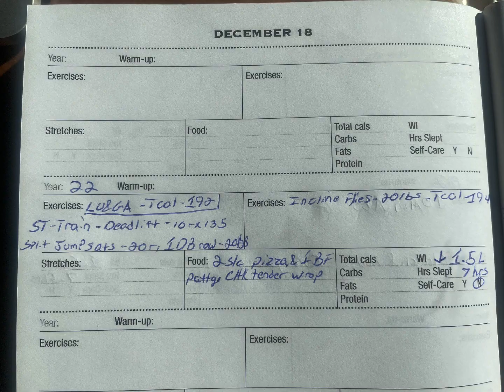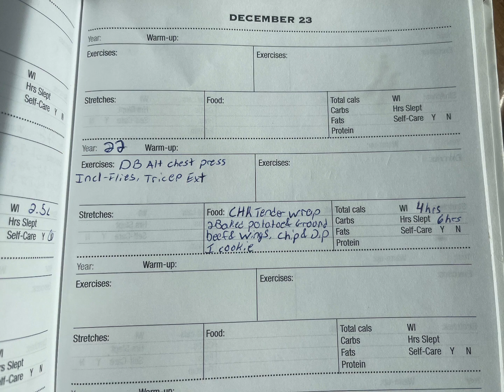Five Year Fitness Journal | Weekly breakdown | Workouts ideas & Food blog | journaling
￼Hey guys, thanks for watching, I’m a personal trainer in Orlando Florida giving you a first-hand look at the Five Year Fitness Journal, giving you tips and showing you, how I used￼ the journal and more. This journal is a tool, you can wield however you see fit.

• Accountability
• Workout tracker
• Assessments
• Goal planner
• and more

Throw those excuses out the door, There’s still plenty of time in 2022 to be happy, to be on track, to be slimmer. So why wait. You have options, you only got 12 minutes, no problem! Lace & Get active with me on YouTube.

Stretch & Flow

These stretches and Yoga position are great to do anytime. Improve your flexibility and mobility or better inpuove your breathing but circulation and more. Great for beginners and athletes.

10M ABS

Strengthen and tighten your ABS. improve your posture feeling look better and more.

My Goals are set for December, are yours?

Get your five Year Fitness journal today, so you can see yourself blossom and grow over time. This will be a great Christmas 🎄  for yourself or a love one.

With this journal you can:
• Track your goals
• Fitness and nutrition activity
• Assess your efforts after each month.

Benefits of journaling:
• Achieve goals
• Track progress and growth
• Gain self-confidence
• Improve writing and communication skills
• Reduce stress and anxiety
• Find inspiration
• Stregthen memory

I wish, I began journaling at a younger age. It has definitely been a game changer. Helped me get million of thoughts out of my head, help me see more clearly a and more!!!

Linkin: Brichard justin